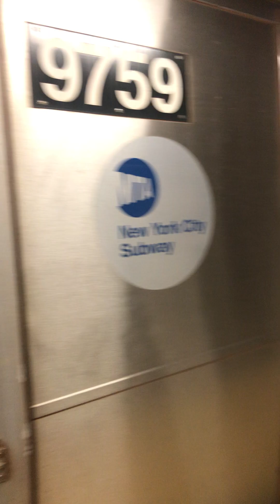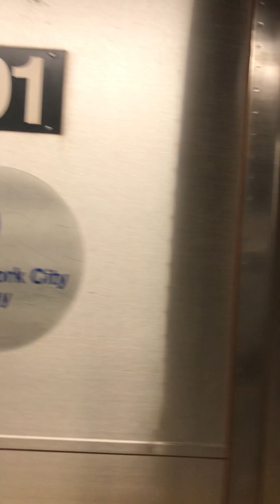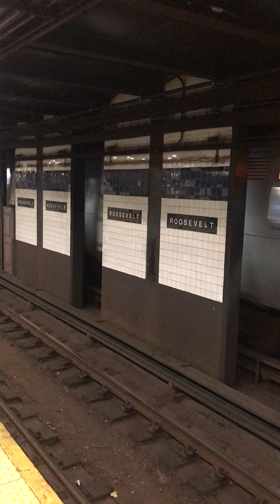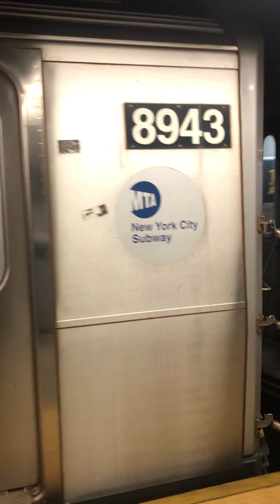TBONY MTA 2023